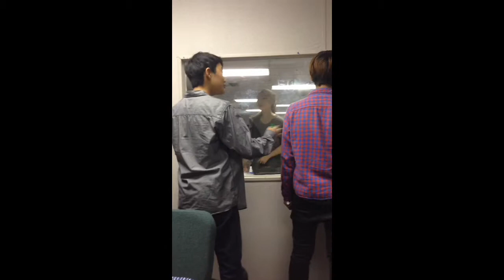Lol youth 2015 part 1